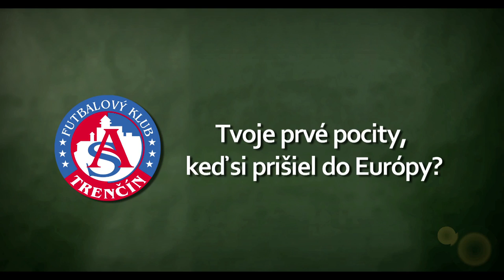Trenčín v Európe